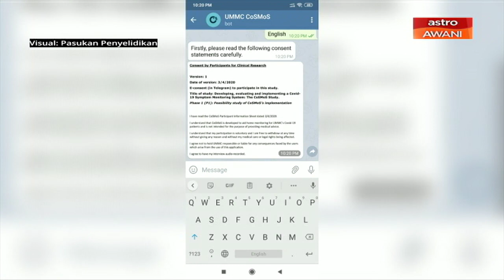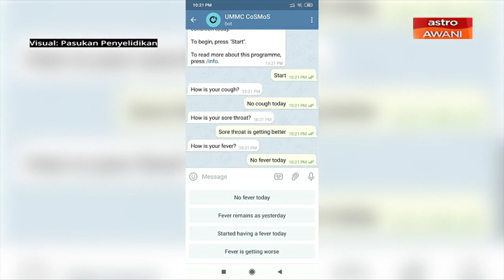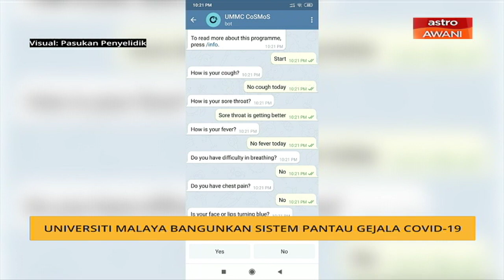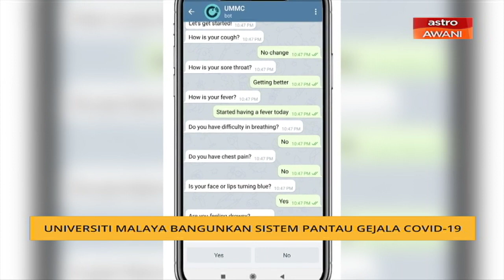Universiti Malaya bangunkan sistem pantau gejala COVID-19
Dalam membantu kakitangan perubatan memantau pesakit yang disyaki jangkitan COVID-19, sepasukan penyelidik Universiti Malaya membangunkan Sistem Pemantauan Gejala Covid (COSMOS).
Sistem itu mula diguna di Pusat Perubatan Universiti Malaya (PPUM) bagi memantau individu disyaki COVID-19 dan menjalani kuarantin sendiri di rumah.